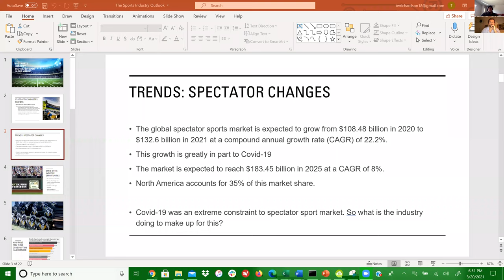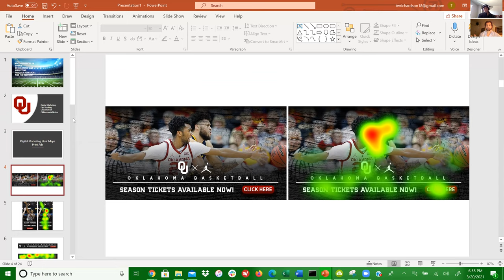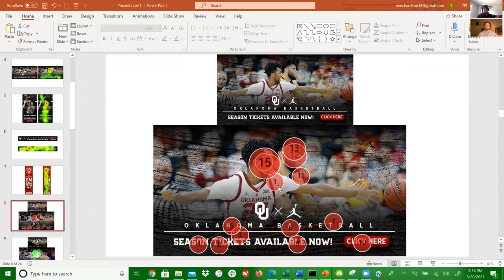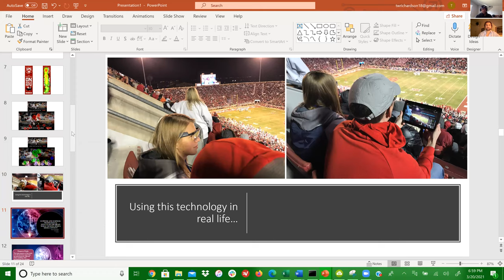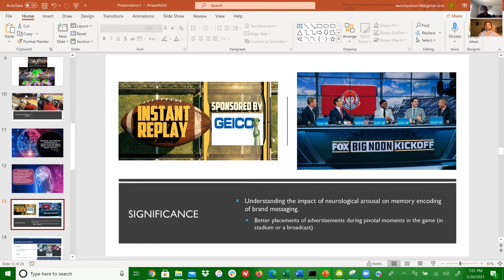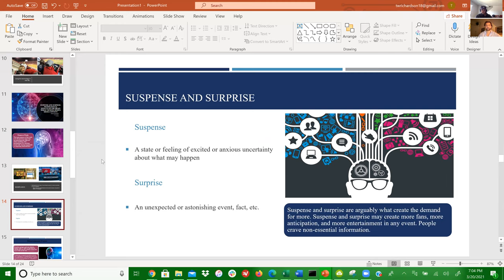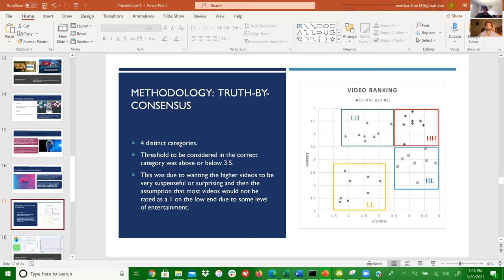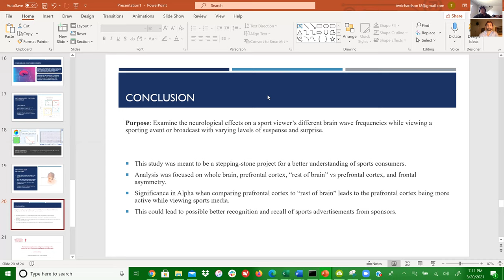Travis Richardson- Sponsorship & Marketing Lecture